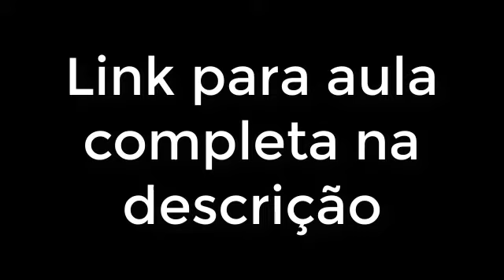Olhe para si e veja os próprios pecados